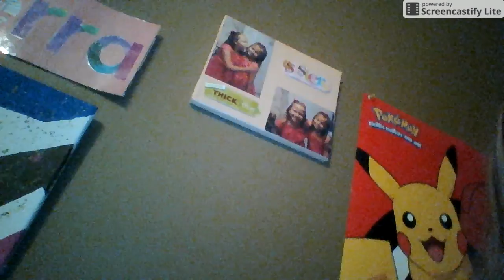Frannie and Sierra RANDOMNESS lol